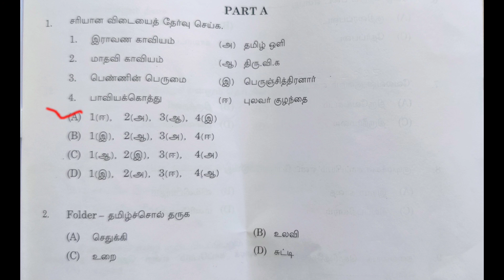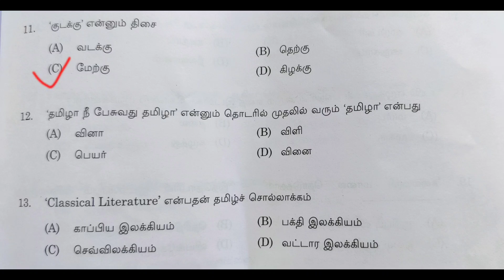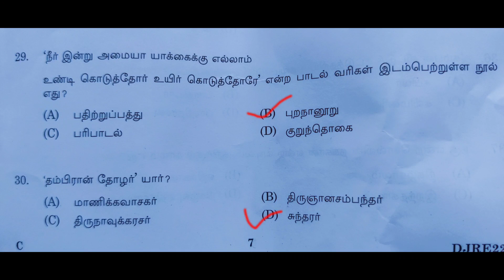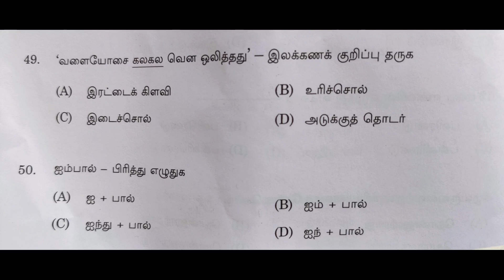Madras High Court Answer Key 2022 || PART A || Youth Future Channel